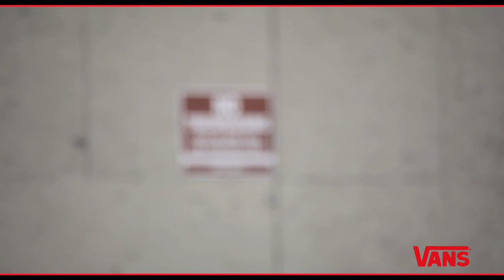Vans with Bo Bridges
On an advertising photo shoot with international photographer Bo Bridges for Vans